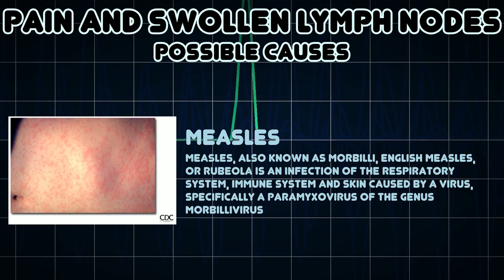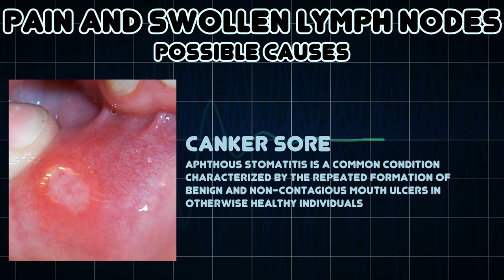Pain and Swollen lymph nodes (Medical Symptom)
Possible causes of Pain and Swollen lymph nodes (Medical Symptom)